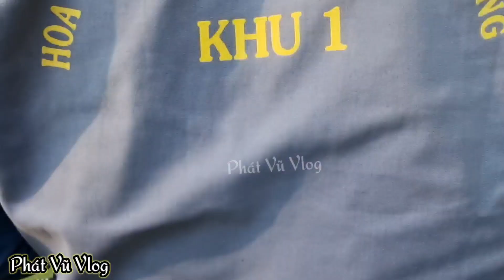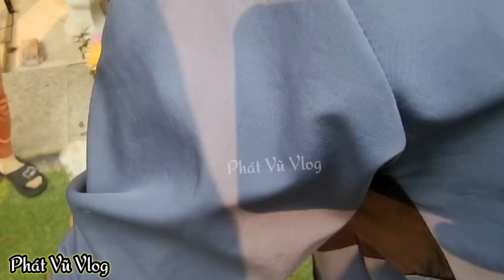Xuất hiện ĐẠI GIA Bí Ẩn mang 2 Bánh Kem Rau Câu KHỔNG LỒ đến mộ NSUT Vũ Linh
Đây là kênh youtube của mình, đi đến những nơi mới, những miền đất mới, trải nghiệm văn hóa, ẩm thực và chia sẻ lại với tất cả mọi người.
Cám ơn các bạn đã theo dõi! Đừng quên xếp hạng cho video này.
© Bản quyền thuộc về Phát Vũ Vlog
© Copyright by Phát Vũ Vlog ☞ Do not Reup